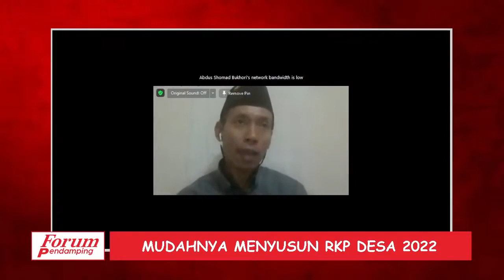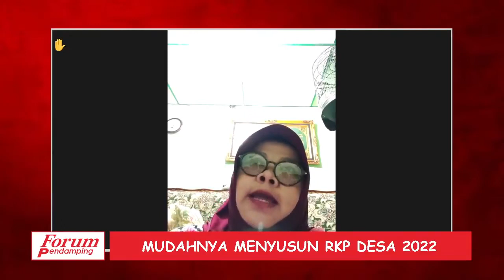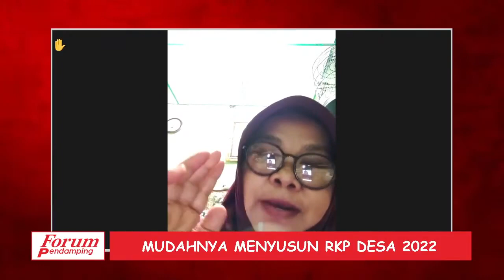002 Mudahnya Nyusun RKP Desa 2022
002 Mudahnya Nyusun RKP Desa 2022